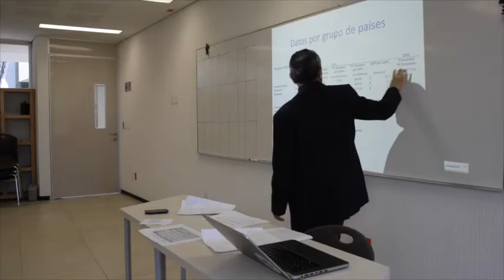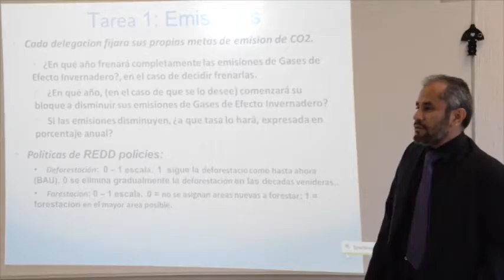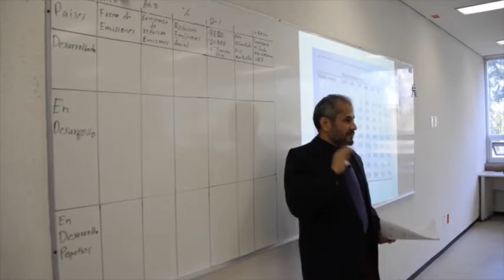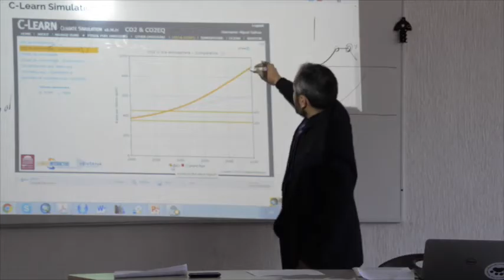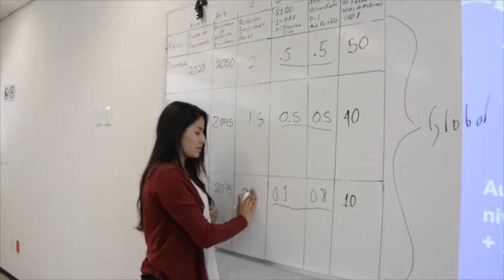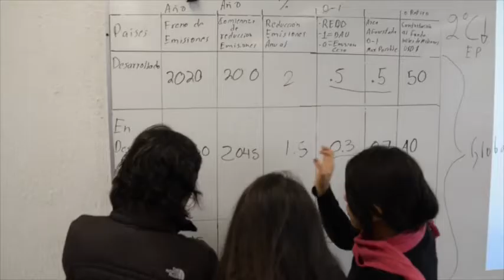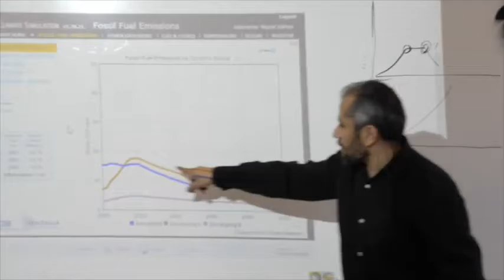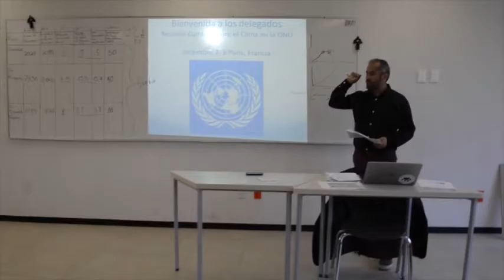El Clima Mundial at the Universidad Nacional Autónoma de México (video en español)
Morelia, Michoacan, México
October 2015

Seventeen undergraduate students from the environmental sciences career track spent three hours on October the 20th, 2015, performing the World Climate Simulation (WCS) at Escuela Nacional de Estudios Superiores-UNAM, Morelia, Michoacan, Mexico. WCS is a role-playing exercise of the UN climate change negotiations for groups. The day we performed the exercise was an amazing day for everybody. The students showed a strong commitment toward climate change issues. The WCS provides different lenses through which to look at the outcomes from the COP21 in Paris in December, 2015. The more the undergraduate students became involved in the role-play game, the more they were able to better understand the decision-makers roles, realizing that the climate negotiations are not an easy task.